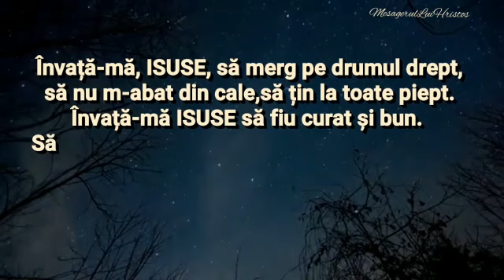Învață-mă, Isuse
Pentru mai multe mesaje de încurajare, cântări creștine, predici și îndemnuri ne găsiți pe pagina de facebook Mesagerul lui Hristos

Scopul paginii și al canalului este de a va întrării și îmbărbăta, dar  mai ales de a vă mari credința și de a înțelege că noi avem un Dumnezeu Mare, care este mai Mare ca orice fel de problemă și mai Puternic ca orice boală.

Dacă vă veți pune încrederea totală în Dumnezeu El va poate vindeca de orice boală, rezolva orice problemă și vă poate binecuvânta mai mult decât vă puteți imagina.

Dumnezeu să te binecuvânteze pe tine și toată casa ta!
A M I N